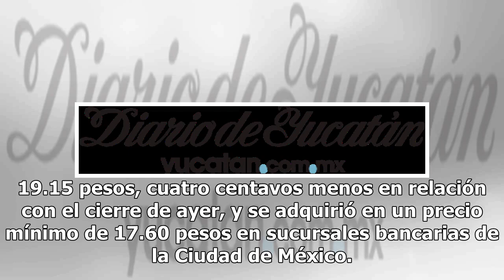Dólar a la baja, se vende hasta en 19.15 pesos en bancos - El Diario de Yucatán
Mérida: 33°C Dolar: $18.81 / Euro: €21.98 Dólar a la baja, se vende hasta en 19.15 pesos en bancos CIUDAD DE MÉXICO.  (Notimex).- Esta tarde el dólar libre se vendió hasta en 19.15 pesos, cuatro centavos menos en relación con el cierre de ayer, y se adquirió en un precio mínimo de 17.60 pesos en suc...